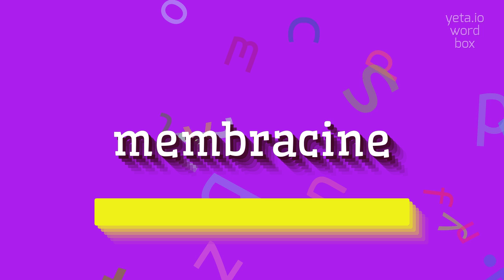HOW TO SAY MEMBRACINE?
MEMBRACINE - Say Membracine like an expert: Pronunciation guide in 2023

How do you pronounce 'membracine'?
What are the alternative ways to pronounce 'membracine'?
Could you provide a phonetic transcription of 'membracine'?
Is the emphasis on the first or second syllable in 'membracine'?
How does the 'a' sound in 'cine' in 'membracine' pronounced?
Are there any variations in the pronunciation of 'membracine'?
Can you give an example sentence pronouncing 'membracine' correctly?
What is the pronunciation of 'membracine' in different languages?
Are there any dialectal differences in the pronunciation of 'membracine'?
Could you provide an audio clip of the correct pronunciation of 'membracine'?
Definition:
Membracine refers to a group of insects from the family Membracidae, commonly known as treehoppers.
These insects are known for their distinctive and enlarged pronotum, which resembles horns or thorns.
Membracine insects are found in various parts of the world, and they come in a wide range of shapes, sizes, and colors.
They are known for their ability to produce vibrations and sounds by drumming their abdomens on the surfaces they inhabit.
Pronunciation:
To pronounce 'membracine', you can break it down into syllables as 'mem-bra-cine'.
Each syllable should be pronounced with emphasis, and the 'a' sound in 'cine' is pronounced like the 'a' in 'cat'.
Alternative variants can include breaking it down as 'mem-bruh-cine' or 'mem-bruh-seen'.
Test yourself by speaking the following examples:
1. The membracine insect sat on the leaf, displaying its fascinating horn-like pronotum
2. The treehoppers in this region exhibit a stunning array of colors and shapes
3. The membracidae family includes some of the most intricate and bizarre-looking insects in the world
4. The distinctive vibrations produced by membracine insects serve various purposes, including warning signals and mate attraction
5. Some membracine species have adapted to mimic thorns or plant parts to camouflage themselves from predators
Hope it will help you to answer on the following questions:
1. What makes membracine insects unique compared to other insects?
2. How do membracine insects produce sounds and vibrations?
3. What is the purpose of the enlarged pronotum in membracine insects?
4. Do all membracidae species have horn-like pronotums?
5. Are membracine insects found in all parts of the world?
6. How do membracine insects communicate with each other?
7. What are some of the predators of membracine insects?
8. How do membracine insects adapt to their environments?
9. What is the role of the drumming behavior in membracine insects?
10. How are membracine insects classified in the insect taxonomy?